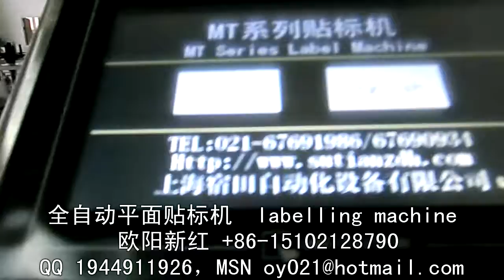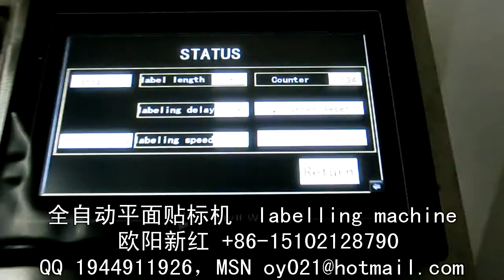manufacturer of packaging machinery labeling machine video packing machine price